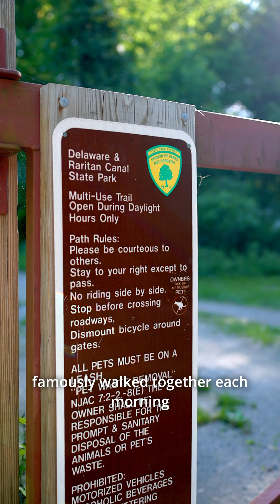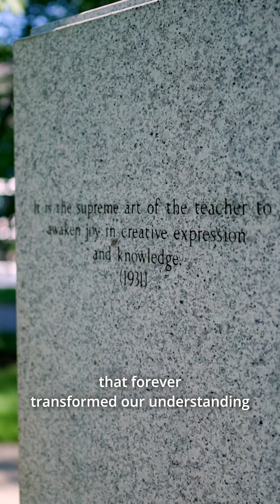The Life of Albert Einstein in Princeton New Jersey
Albert Einstein spent the final chapter of his life in Princeton, NJ, as a Professor of Theoretical Physics at the Institute for Advanced Study, where he pursued his lifelong quest for a unified field theory.

HUGN6ROF4YD1RPM6